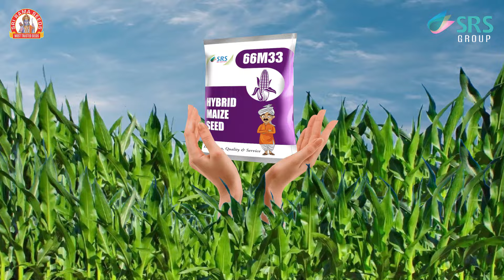SRI RAMA SEEDS MAIZE VARIETY 66M33 HYBRID MAIZE SEED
SRI RAMA AGRI GENETICS (INDIA) PVT.LTD, is an indian Agri business Company, Poised for it's Continuous and acccelerated growth by developing & Supplying high quality hybrids % Varieties to the Indian farmer's for more than 25 years.
SRI RAMA was established in 1998 involved in research, seed production, Processing Packing and marketing various hight quality hybrid Seeds to help Farmer's in achieving higher yields with alleviate challenges.
Recently we have setup a new research, processing and Biotech lab facilities in Hyderabad, Telangana to meet the global Standards SRI RAMA research activities are recognised by the department of Scientific and industrial research (DSIR) Govt of India.
We continue to move forward with the growing use of biotechnology in agriculture and likely to develop world class seeds and attain greater heights in the coming years. We have always worked hard to deliver good seed to the farmer's with Innovation, Quality and Service.